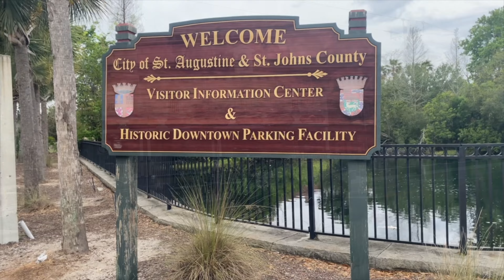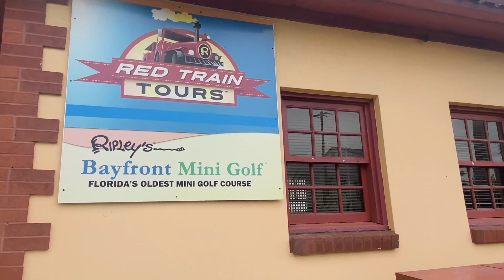【4K】St. Augustine Florida - Day Walk - 2022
An early afternoon Wednesday in St. Augustine, Florida.   A very historic city, in fact the oldest in the continental United States.   Wasn’t able to film everything, and I wish I would have gotten some of Francis Street.

4:00 St. George Street
19:18 Aviles Street
29:34 King Street